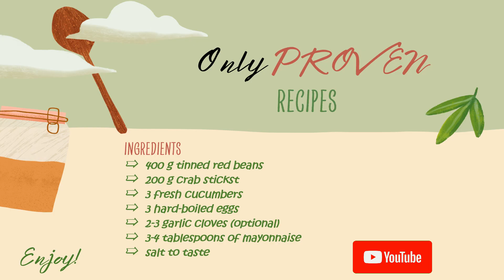Have you ever tasted such an express SALAD? Trust me, it's DELICIOUS 💯!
I want to share with you a recipe for a salad with only 4 ingredients, it is very quick and easy to cook. One of the ingredients in this unusual salad is tinned red beans. I would never have thought that a salad with tinned red beans could be so delicious and memorable. The garlic also adds a spicy flavour. This salad is 100% worth cooking and tasting!
Be sure to cook, you will definitely like and want to repeat this dish 💯😊!

✅ Ingredients for a quick, delicious red bean salad:
➯ 400 g tinned red beans
➯ 200 g crab stickst
➯ 3 fresh cucumbers
➯ 3 hard-boiled eggs
➯ 2-3 garlic cloves (optional)
➯ 3-4 tablespoons of mayonnaise

Bon appetit!!! 💕